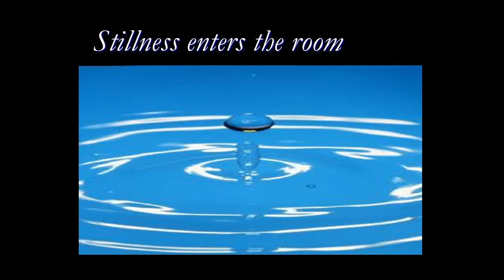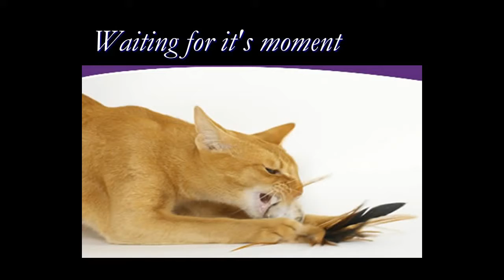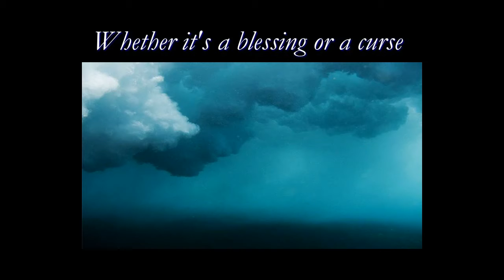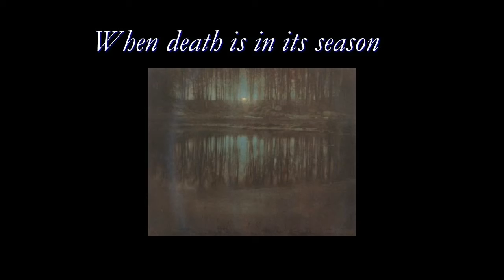Death is in Season